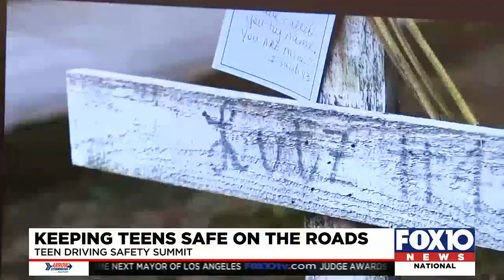Teen Driving Summit